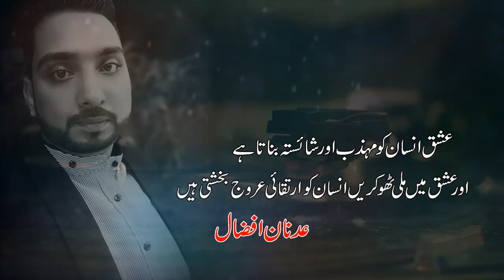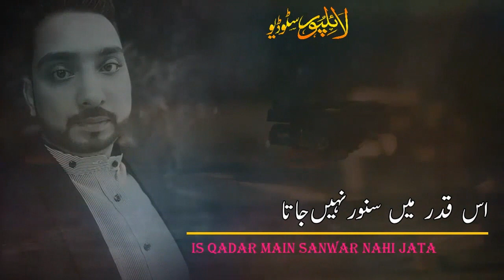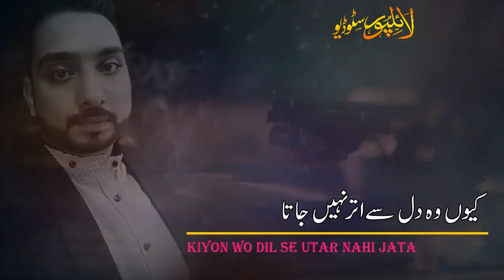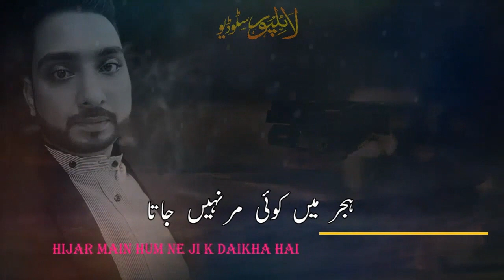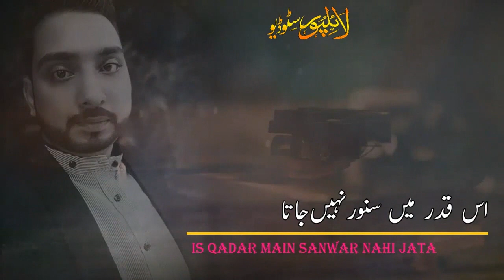Toot Kar | A New Ghazal By Maratab Ali | Written By Adnan Afzaal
@fahadwritee3419 Lyallpur Studio Present
Title : Toot Kar
Singer: Maratib Ali
Lyarics: Adnan Afzaal
Voice Over : Adeel Shahid
Production: Mirza Usman Aslam
Special Thanks :Wjdaan Hashmi